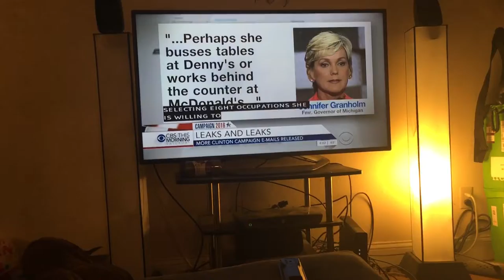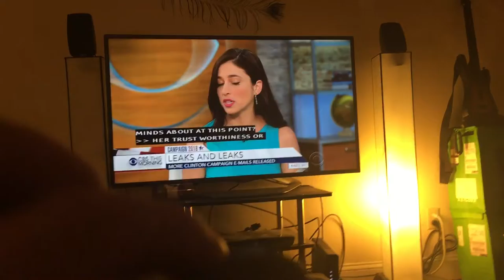TRUMP for Pedophilia Office of the United States, Hillary Clinton for your local Dennys minimum wage